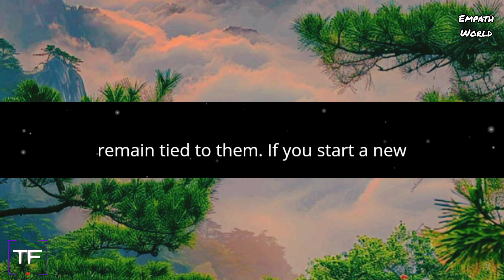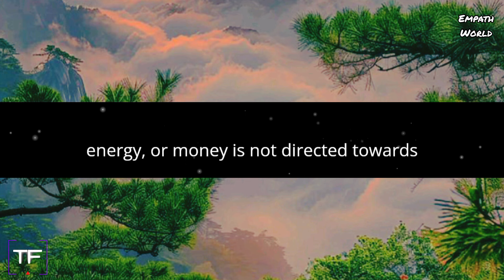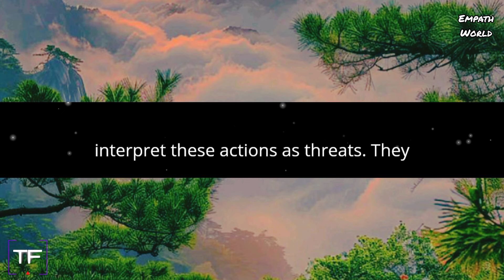What Are the Top Weird Ways Narcissists Show Their Jealousy